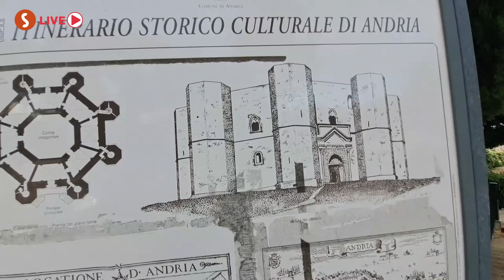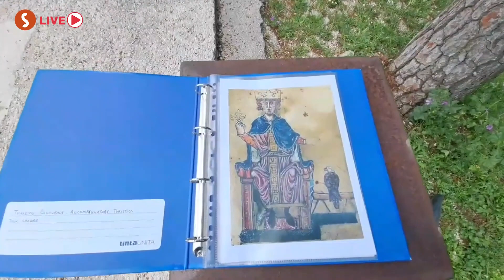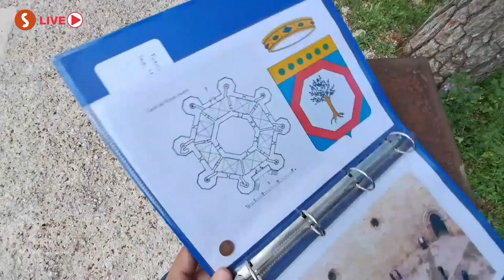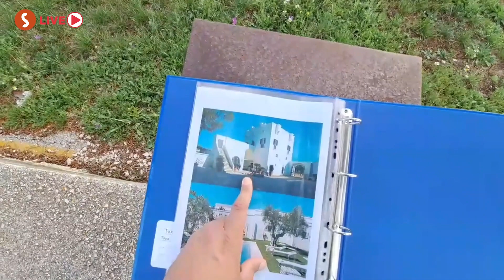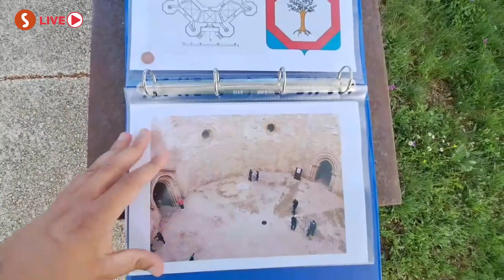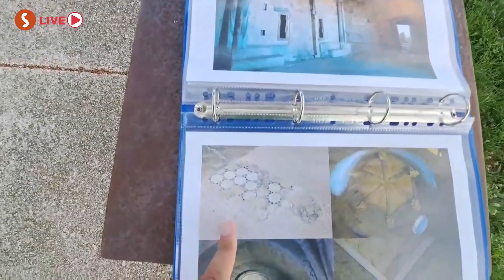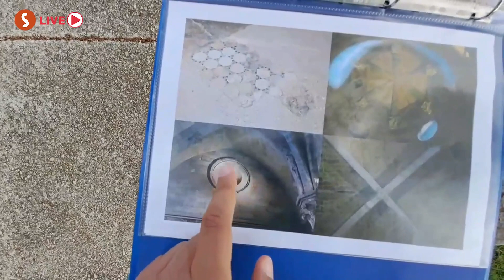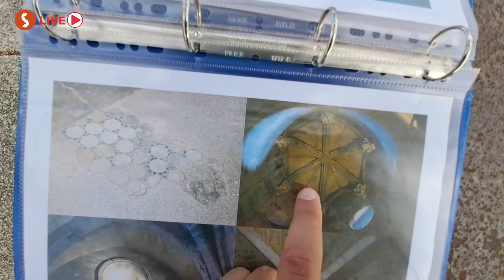L'UNICO😮 castello a pianta ottagonale ancora esistente al mondo: Castel del Monte 🇮🇹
Scopri i luoghi in diretta senza filtri, 𝗳𝗮𝗶 𝗱𝗼𝗺𝗮𝗻𝗱𝗲 𝗶𝗻 𝘁𝗲𝗺𝗽𝗼 𝗿𝗲𝗮𝗹𝗲 ai nostri Esperti sul posto💬 e ottieni CONSIGLI PREZIOSI sulle migliori destinazioni🌍